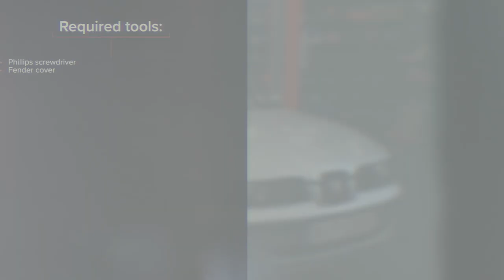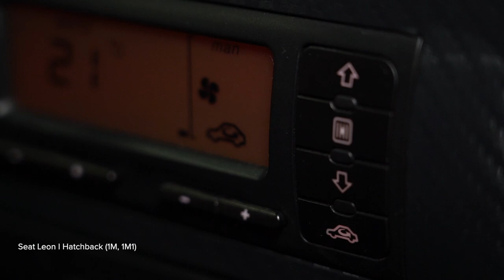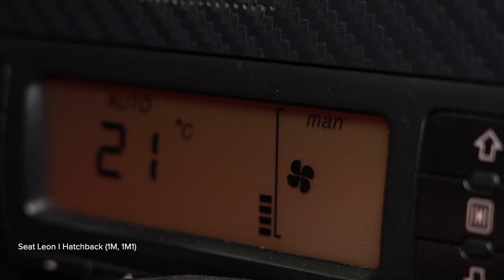Hvordan bytte pollenfilter på SEAT LEON 1M1 [AUTODOC-VIDEOLEKSJONER]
Hvordan bytte pollenfilter / kupefilter på SEAT LEON 1 (1M1) 1.8 Hatchback 1999–2006 [AUTODOC-VIDEOLEKSJONER]

Pollenfilter til kjøretøyet SEAT Ibiza II (6K1) (Baujahr 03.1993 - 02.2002) / SKODA Octavia I Schrägheck (1U2) (Baujahr 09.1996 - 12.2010) / VW Golf IV Schrägheck (1J1) (Baujahr 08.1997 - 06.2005) bør som regel erstattes i én og samme prosedyre. Det er imidlertid noen små forskjeller, på grunn av spesifikke egenskaper ved kjøretøyets design.

0:00 — SEAT LEON 1M1 – pollenfilter / kupefilter: trinn-for-trinn veiledning for utskifting
0:22 — Skru løs festene til plastpanelet.
0:46 — Trykk ned festene til kabinfilteret for å løsne det.
1:24 — Sett inn et nytt filterelement i rammen.
1:46 — Klikk kabinfilteret tilbake på plass igjen.
2:06 — Monter plastpanelet.